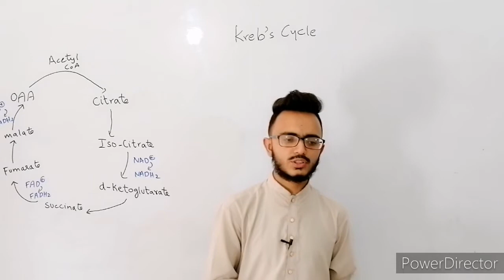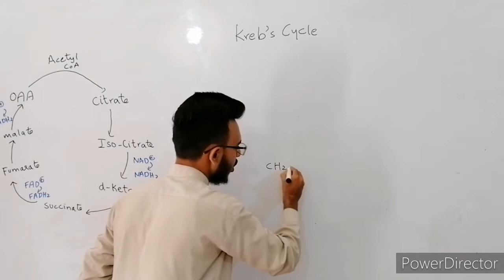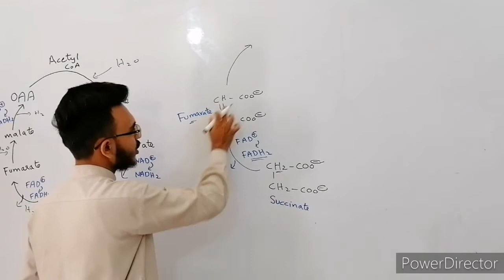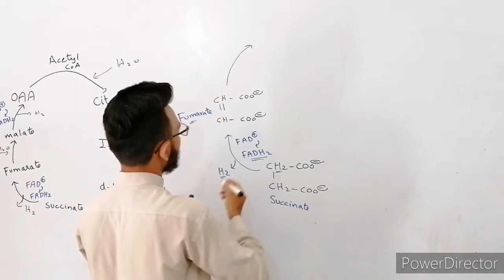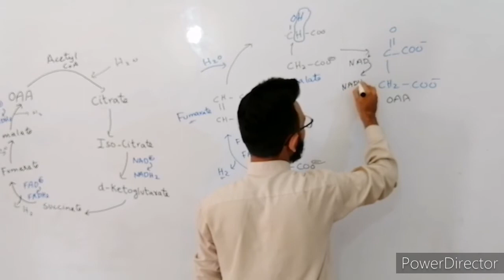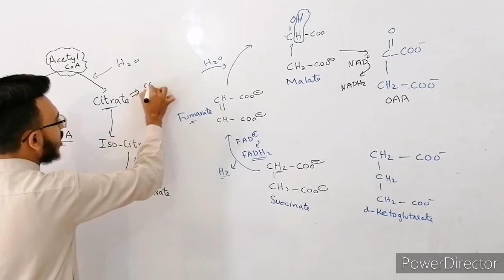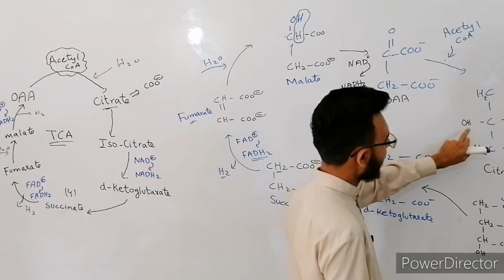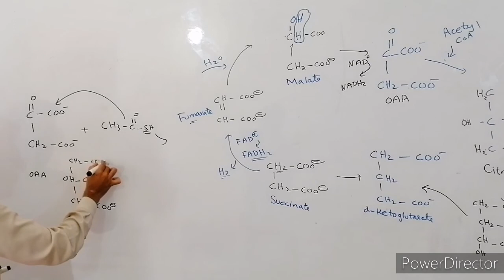Krebs cycle structure By Waqas Ahmed in hindi /Urdu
The citric acid cycle (CAC) – also known as the TCA cycle (tricarboxylic acid cycle) or the Krebs cycle – is a series of chemical reactions used by all aerobic organisms to release stored energy through the oxidation of acetyl-CoA derived from carbohydrates, fats, and proteins. In addition, the cycle provides precursors of certain amino acids, as well as the reducing agent NADH, that are used in numerous other reactions. Its central importance to many biochemical pathways suggests that it was one of the earliest components of metabolism and may have originated abiogenically. Even though it is branded as a 'cycle', it is not necessary for metabolites to follow only one specific route; at least three segments of the citric acid cycle have been recognized.

Overview of the citric acid cycle
The name of this metabolic pathway is derived from the citric acid (a tricarboxylic acid, often called citrate, as the ionized form predominates at biological ph  that is consumed and then regenerated by this sequence of reactions to complete the cycle. The cycle consumes acetate (in the form of acetyl-CoA) and water, reduces NAD+ to NADH, releasing carbon dioxide. The NADH generated by the citric acid cycle is fed into the oxidative phosphorylation (electron transport) pathway. The net result of these two closely linked pathways is the oxidation of nutrients to produce usable chemical energy in the form of ATP.